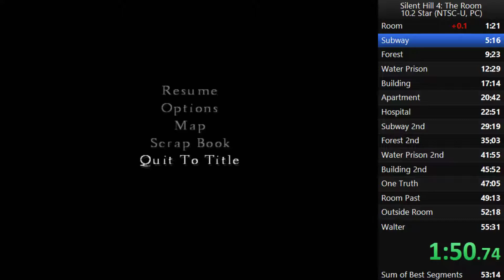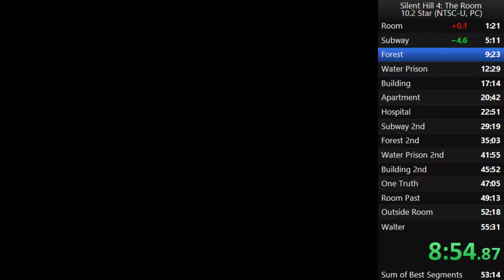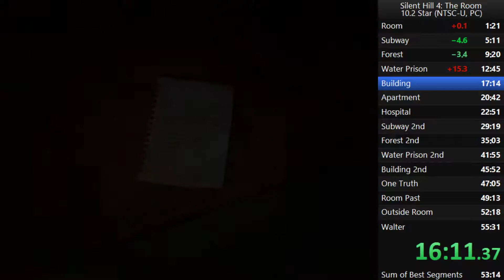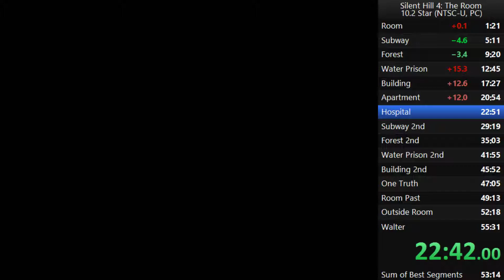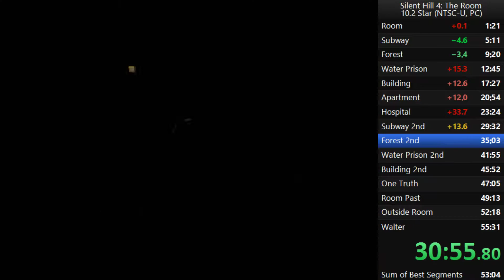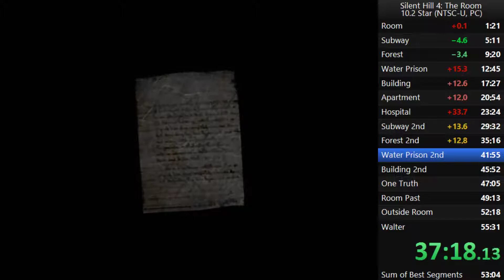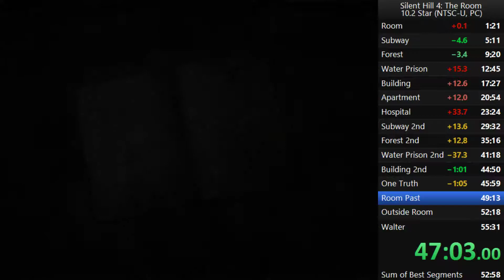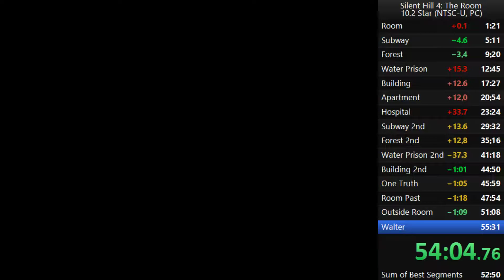Silent Hill 4: The Room - 10.2 Star - 54:04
Had some mouse problems at 31:20, hence the long pause